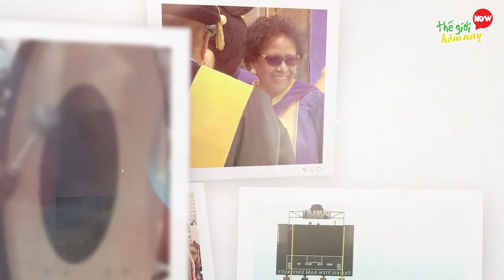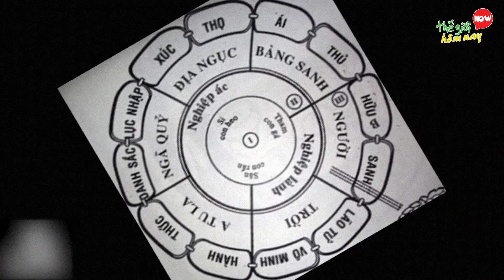7 Người Đặc Biệt Có Khả Năng Nhớ Về Chuyện Kiếp Trước Của Mình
7 Người Đặt Biệt Có Khả Năng Nhớ Về Chuyện Kiếp Trước Của Mình

Thế giới hôm nay rất vui được gặp lại các bạn trong video này. Chuyện con người không chỉ sống có một lần hay chuyện chết đi xuống âm phủ, uống chén canh Mạnh Bà rồi đầu thai sang kiếp khác tưởng chừng chỉ có trong các cuốn tiểu thuyết. Tuy nhiên, trên thực tế vẫn có những điều mà khoa học đến nay vẫn chưa lý giải được. vì sao có một số người nhớ về cuộc sống kiếp trước của mình, họ không chỉ khiến gia đình mà cả mọi người xung quanh đều kinh ngạc, thậm chí là cảm thấy khó tin. Tuy nhiên, mỗi tình tiết, sự việc mà họ kể lại về cuộc sống kiếp trước đều rất đỗi chân thật, thậm chí chính xác đến kỳ lạ. Trong video hôm nay, chúng tôi sẽ giới thiệu đến các bạn 7 Câu chuyện luân hồi đáng tin nhất Thế Giới, cho dù bạn là người theo chủ nghĩa vô thần thì cũng sẽ phải tin vào những câu truyện tưởng như bịa đặt này.

7. Câu chuyện về cậu bé nhớ lại kiếp trước là phi công trong thế chiến thứ 2
6. Nhà nghiên cứu nhớ về cuộc sống từ thế kỷ 19 nhờ thôi miên
5. Cậu bé kể vanh vách cuộc sống kiếp trước của mình
4. Cậu bé nhớ kẻ sát nhân ở... "kiếp trước"
3. Cặp song sinh nhà Pollock
2. Câu chuyện đầu thai lộn của cậu bé Bùi Lạc Bình
1. Câu chuyện về Shanti Devi